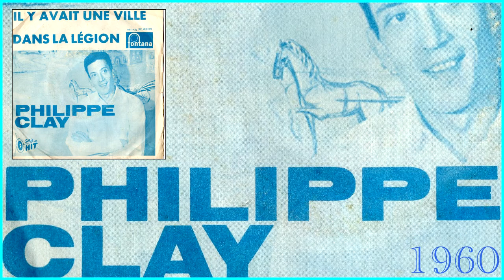PHILIPPE CLAY 1960 Il y avait une ville (chanson de NOUGARO )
Philippe Clay a chanté Gainsbourg et Nougaro avant qu'ils soient célèbres : en 1960 ,il reprend "Y avait une ville" de ce même Claude Nougaro.